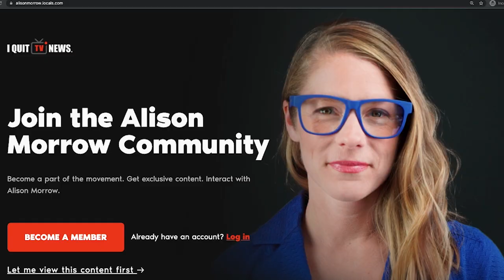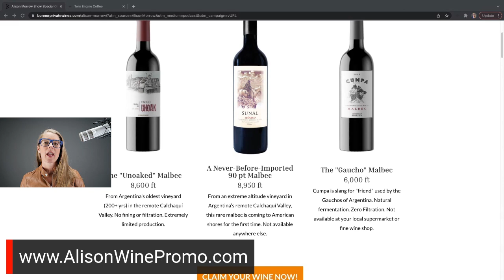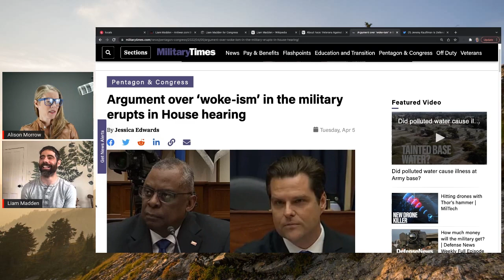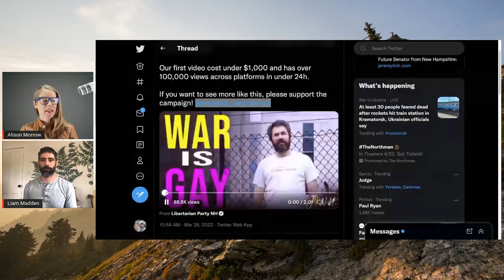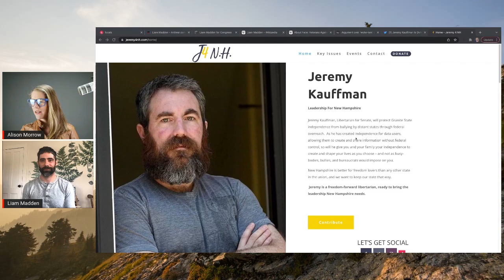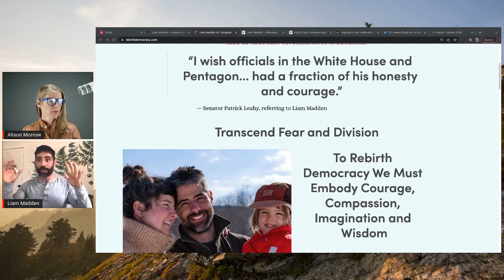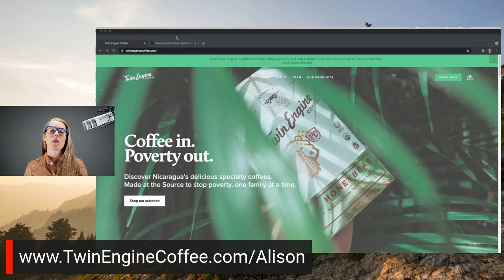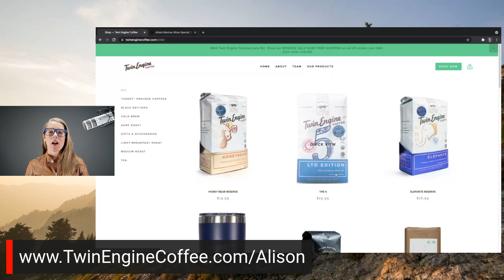Woke military "cheapest way" to advertise || Liam Madden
Woke Military Diversity Woke diversity messaging by the military, FBI, CIA and other defense agencies has been criticized for distracting from serious issues with the military industrial complex. Liam Madden spearheaded the Appeal for Redress during the Iraq War, a legal way for military members to criticize the government's actions. He was investigated for anti-war activity and eventually honorably discharged. He is running for Vermont's sole seat in the US House of Representatives.